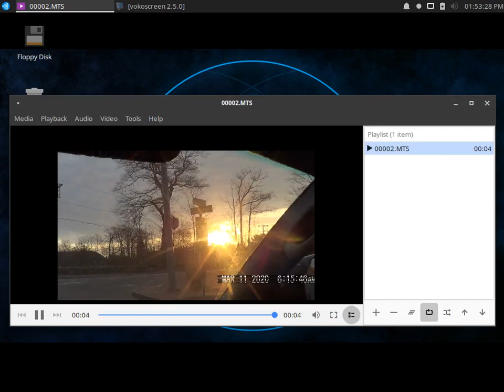00002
Recorded 03/12/20 Hope You All Enjoy :-) :-) :-) :-) :-) :-) :-) Had To Mute out Original Audio to this video cause there was a commercial on the radio i didnt want to have in this video. that is why the video looks the way it does.